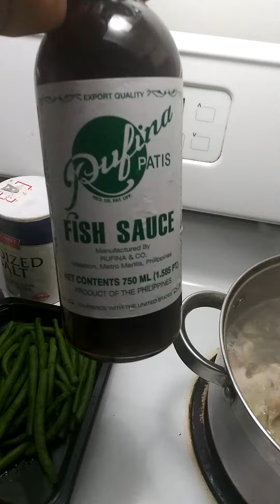My chicken soup (nilagang manok) with mixed veggies so healthy